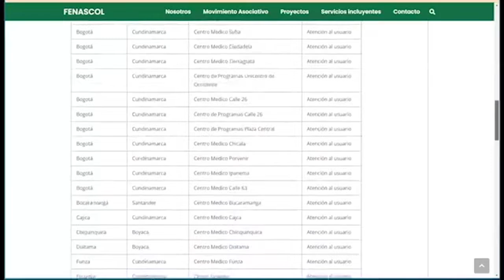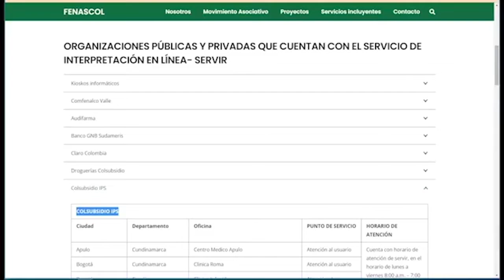Entrevista de Director - Colsubsidio IPS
En NotiSeñales, el Director de Fenascol, Henry Mejía conversó con Veronica Montoya, Jefe de departamento mercadeo y experiencia en salud de Colsubsidio IPS sobre la implementación de SERVIR en sus servicios.

Para conocer los puntos de atención de Colsubsidio IPS que cuentan con SERVIR ingresa a